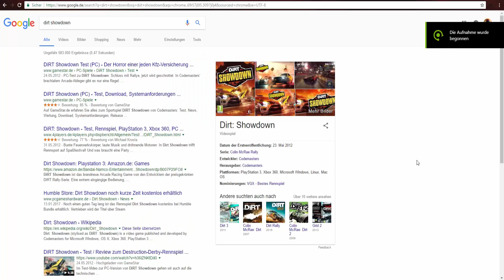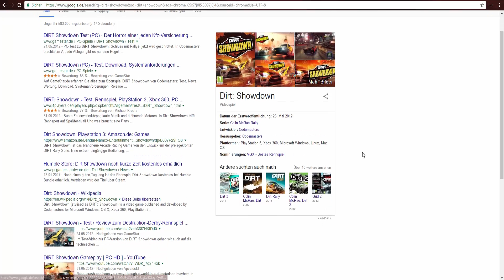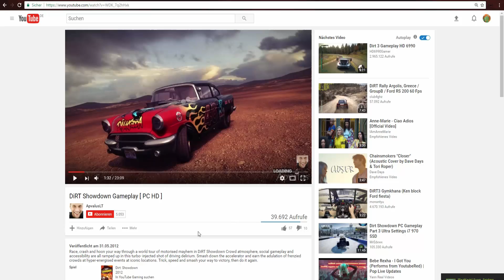Steam Random Keys - #6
❓Das Spiel: DiRT Showdown